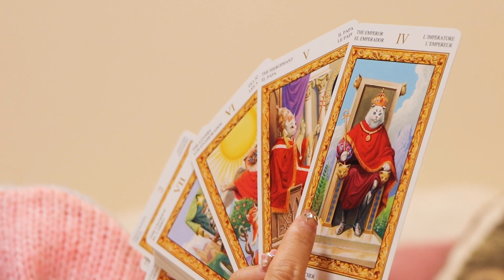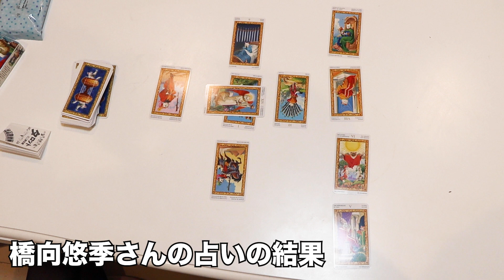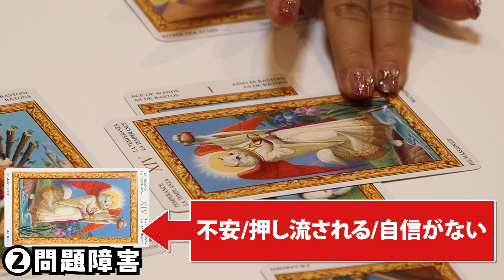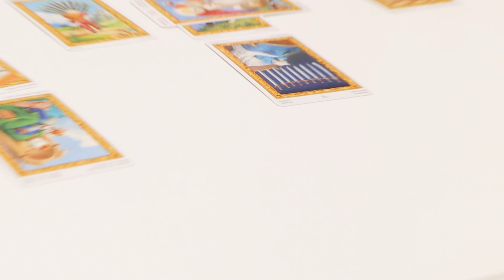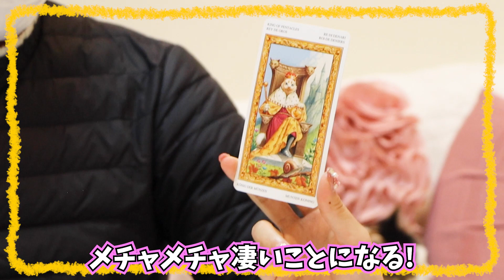予言が的中しました。結婚…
しずちゃんさん、結婚おめでとうございます！でも私は知ってましたよ？なにせタロットで予言してましたから！

オフィシャルファンクラブ「ギザぴんく！」

【さかがみ家】パンツ見えちゃうって！押し倒されてメチャクチャにされました…。

【ひとりコスプレ】マジで何やってんだろ…。深夜に思いつきでやってみました！

また悪魔的なラーメンを生み出してしまった…。(ちょい足しカップヌードル)